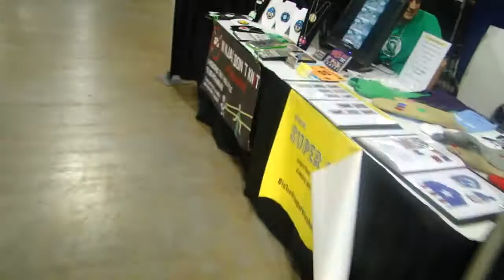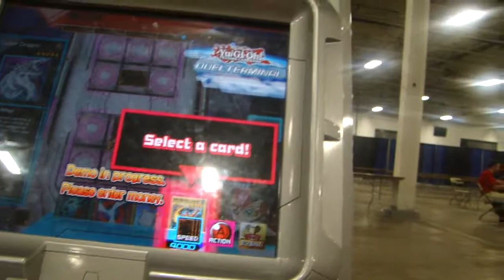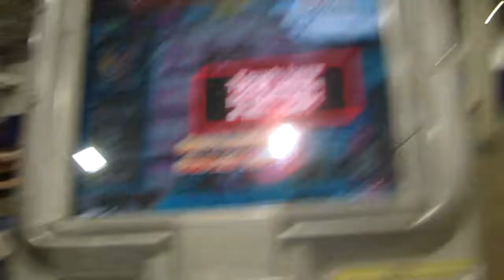Too Many Games 2012 Trip Footage Part 15: Overview Day 2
This is all of my footage from the Too Many Games 2012 gaming convention in Oaks PA.  In this video, I give an overview of the convention on Day 2.